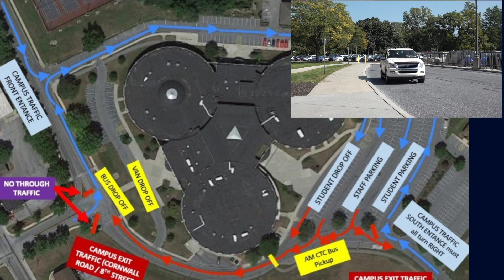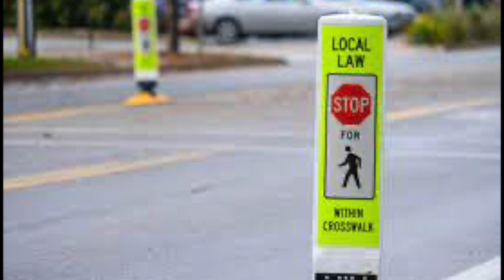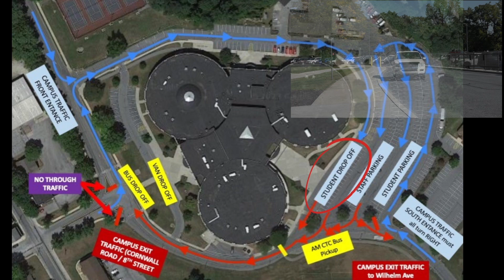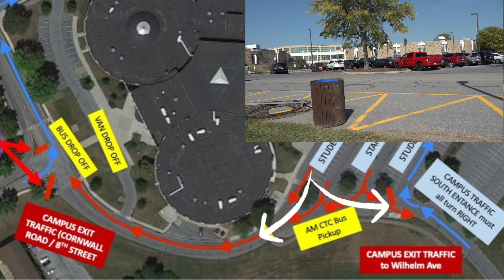LHS Traffic Flow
This is a short instructional video made by the WLHS team to help direct traffic for our high school. The new traffic rules are explained in detail, so please follow them.